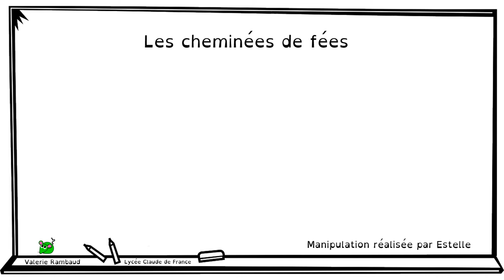Les cheminées de fées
Manipulation mettant en évidence le phénomène des cheminées de fées